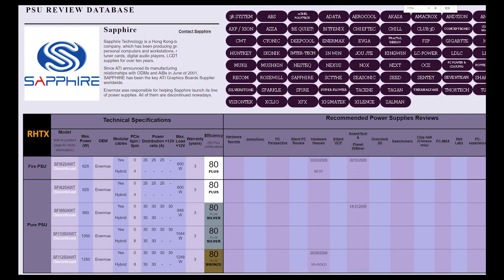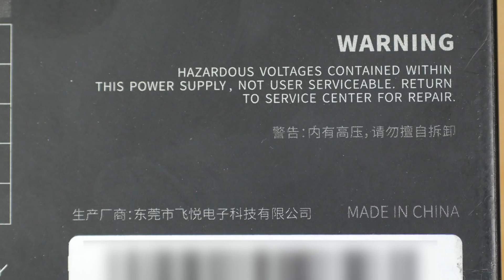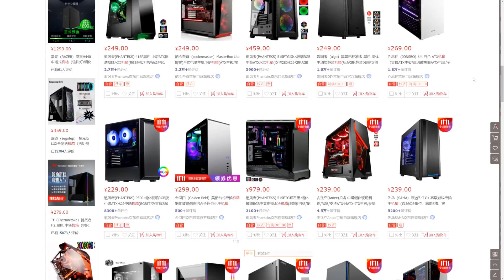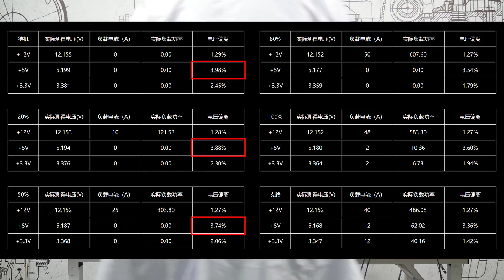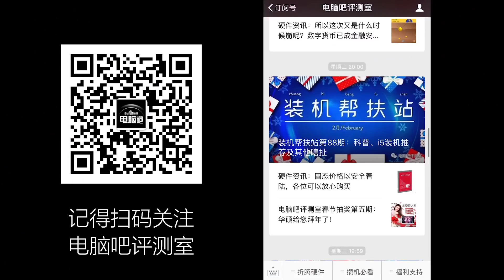【翼王】SAPPHIRE蓝宝石也出电源了？还是RGB的？赶紧来拆拆看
蓝宝石这次也出电源了，贴吧不少人艾特了我，确实是件比较新鲜的事情，所以果断找了一颗来拆拆看。

未经许可不得擅自转载。